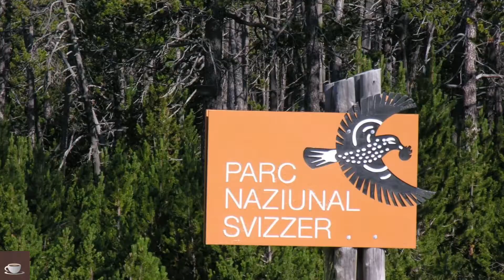Best Places To Visit In Switzerland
This Switzerland travel guide has so far mentioned places in Switzerland in conjunction with the best time to visit, interesting activities, and commuting on a strict budget. Thus, it won't be surprising if you're already selecting places to visit for yourself in your diary. Let’s look at winter and determine the best time places to go during this period.
1. Swiss National Park
The snow mountain had been recognized as the best place to experience winter in Switzerland. The gorgeous park, spanning the Western Alps, is full of verdant mountains covered in a thick carpet of snow. This Switzerland travel guide recommends that you visit the Swiss National Park to explore the wildlife and see the beauty of snow on the mountain.

Bitcoin:  1JvUtAS2MKJ3y9WghQmp9a9dKMxTfQUHhz
Doge Coin:  DLAiLVRAg3JrPiLxSwgcoBxgHzTg4Fq3W1
Ethereum:  0xdd897e1c8e76D90b343Aef1491fad93780890F82